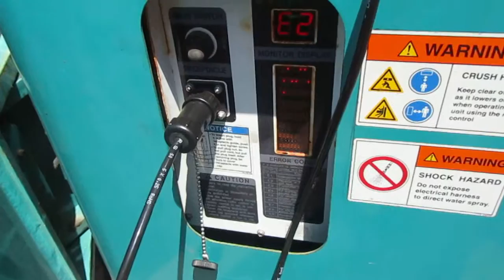RESET WIRELESS ON CRANE AFTER HANDHELD HAS WIRELESS ATTACHED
Video number 1 - This video shows the wireless crane transmitter connected to the crane and being switched to remote mode. The error code E2 immediately appears on the display. This is a normal function and should only appear for 4-5 seconds until the transmitter located and connects to the transmitter on the handheld unit. As you can see from the 19 second video, the transmitters never connect.